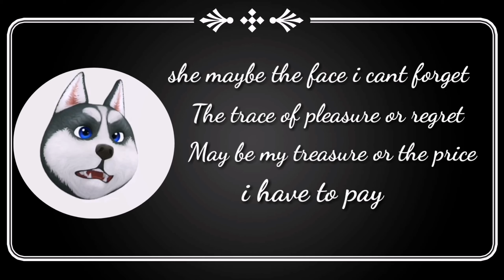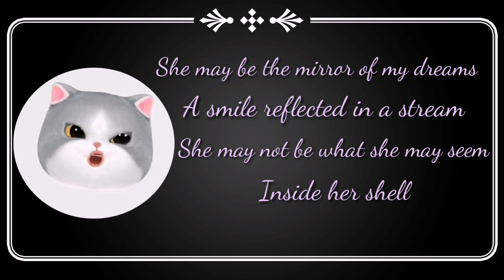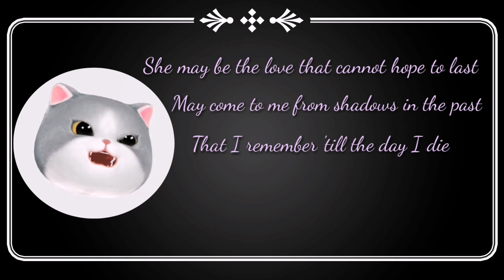SHE - Elvis Costello cover by The Paders